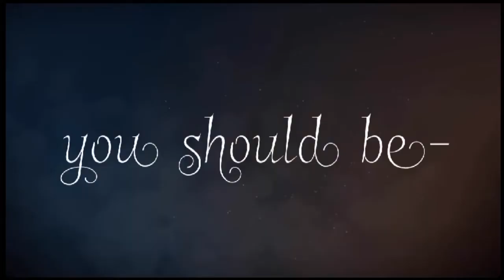•you should be somebody else• || animation meme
yeet

uh pfft idk what to put here

have a good day I guess? Idk I’m bad at writing descriptions

Ok bai
FAQ

Q: what programs did you use to animate?
-to animate, I use an iPhone 6s. I use FlipaClip with no premium and iMovie to edit my videos.

-it’s in my about page

Q: collab?
-not right now qwq

- girl uwu

-no my subscriptions are getting out of control

Q: how do you animate so “good”
- practice. That’s all the tips I can give you. Just practice and animate whenever you can to get used to it. Hope that helps.

APPS USED

-Flipaclip to animate(no unlocker)
-iMovie to crop watermark